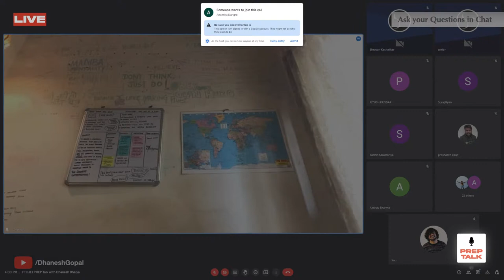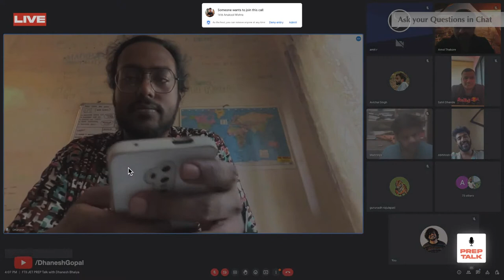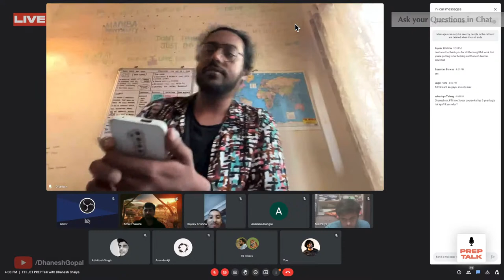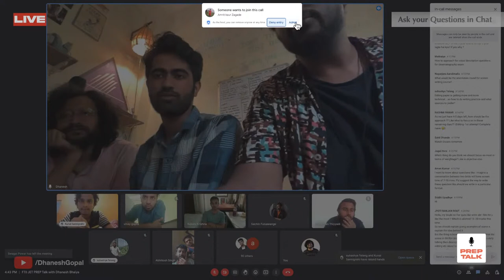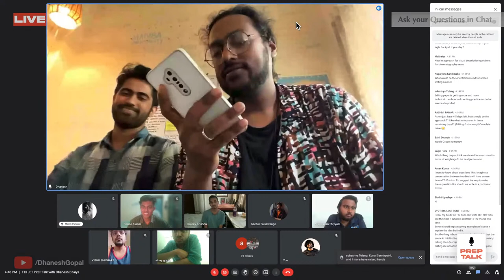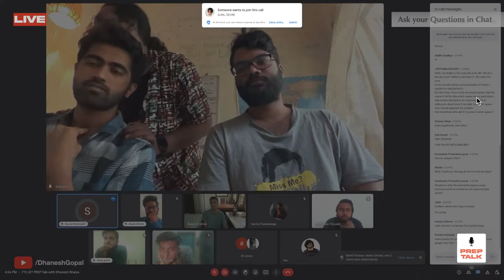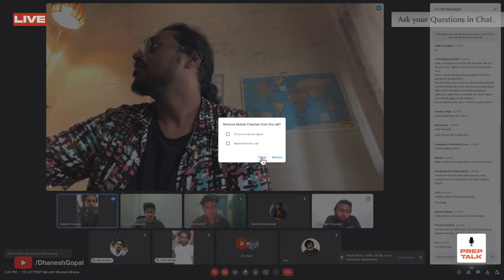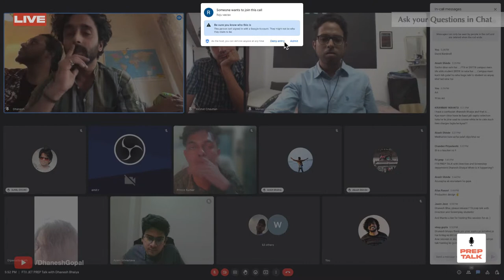Tips to Crack FTII/SRFTI Entrance Exam (LIVE SESSION)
I am Dhanesh, a Film Editor from FTII-Pune (Film and Television Institute of India).
I make videos here mostly sharing my work, what goes behind it, Experiences, Life Lessons and New Perspectives to look at things in a different way.